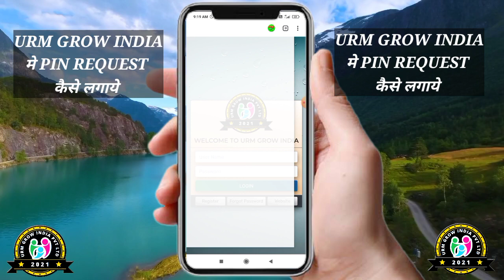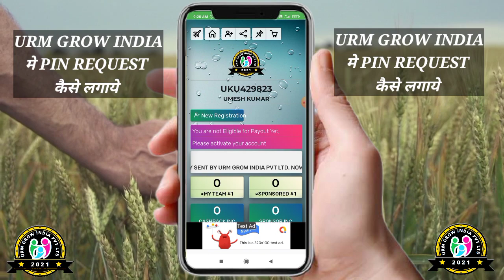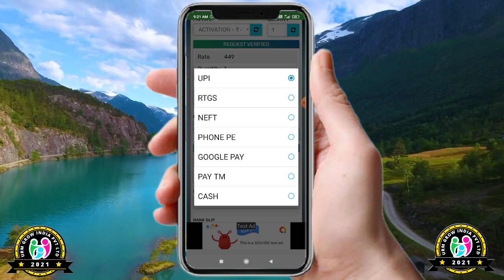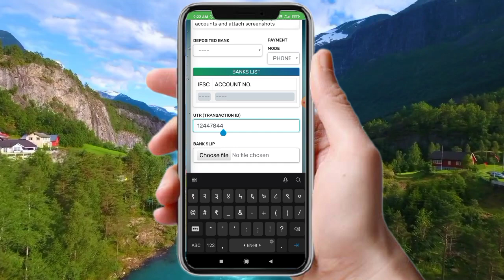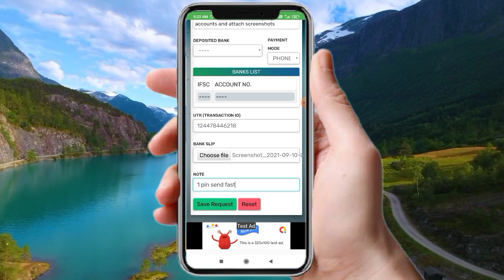Urm Grow India me Pin Request Kaise lagaye | Urm Grow India 449√